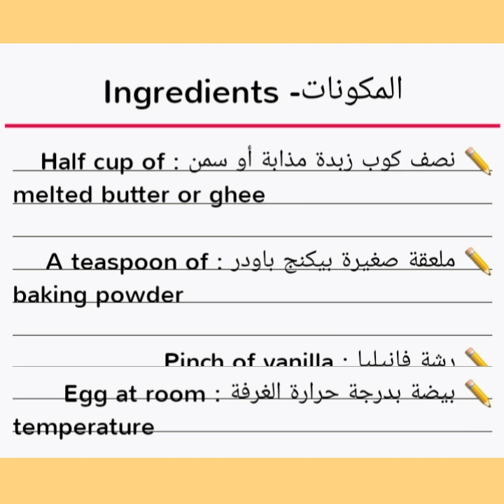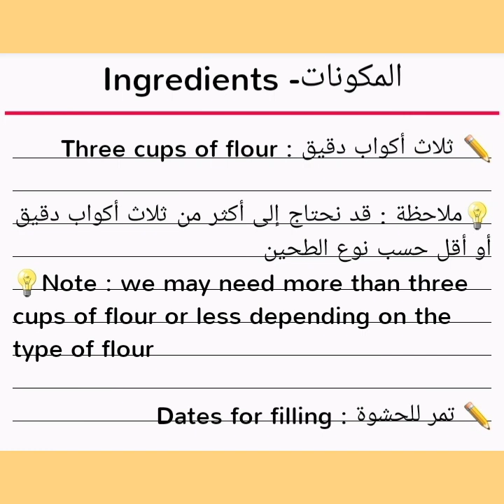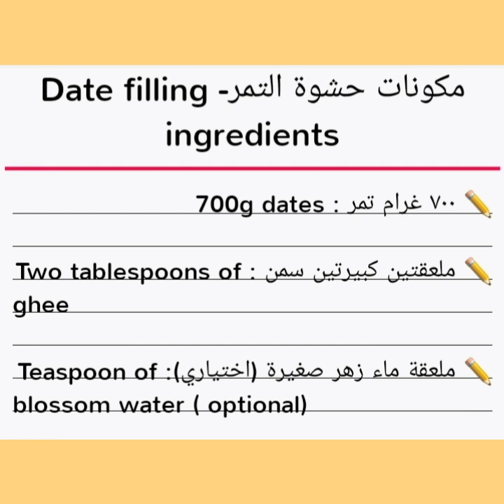طريقة تحضير بريوش بالتمر سهل وخفيف بطريقة مضمونة 😉// Brioches with dates